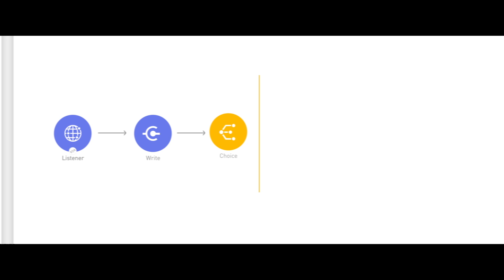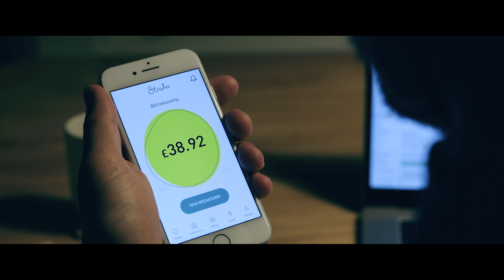BP fuels digital innovation to drive sustainability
BP is one of the largest energy companies in the world, producing 18.4M tonnes of oil per year and powering economic growth with 74,000 employees in over 70 countries.

As the world demands more energy, it also demands that it be produced and delivered in new ways with fewer emissions. BP is embracing this dual challenge and making bold changes to modernize its business.

The key to BP achieving these business goals is to unleash the potential of digital solutions, big data and advanced technologies. The BP information technology and services (IT&S) team is increasing the pace of technology delivery and securing data access, while reducing dependencies on costly and time-consuming legacy systems.